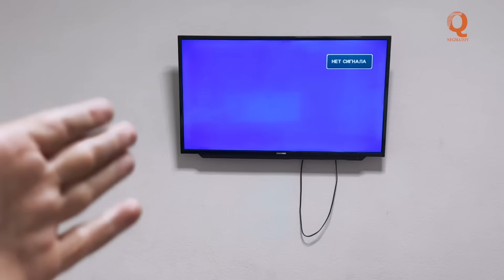Клипи Нави Хасани Чилла - Ука гунохе нестай Роналдо омадестай 2024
АВИАКАССАИ ШАХНОЗА
БОВАРИНОК НАРХОШ АРЗОНАЙ